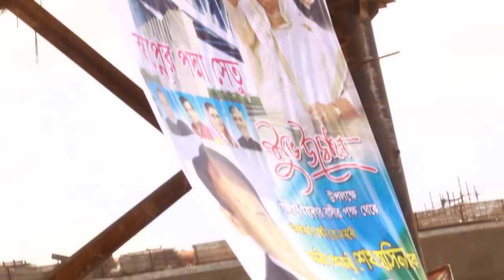পদ্মা সেতু উদ্বোধন করলেন প্রধানমন্ত্রী ।। The Prime Minister inaugurated the Padma Bridge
Bangla Dubbing
Funny Dubbing